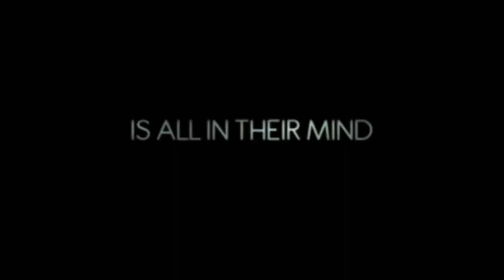Seconds Apart - Trailer (German)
Der Trailer zum Horrorfilm Seconds Apart